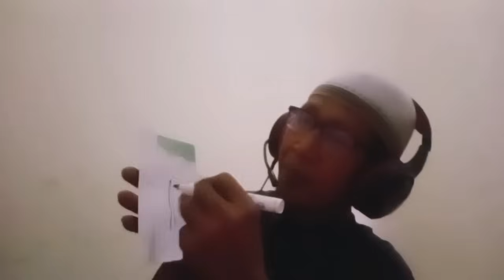ASAL KE JADIAN NUR MUHAMMAD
salam tauhid.
konten ini di buat agar kita mengenal siapa yg di sembah dan siapa yg menyembah.jgn menyembah nama.allah itu nama.
nama itu  bukan tuhan.
    ketahuilah yg menyembah dan yg di sembah esa adanya.

      salam hormat dari saya.
syamsudin Al hafiz.chanal marifat tasawuf.